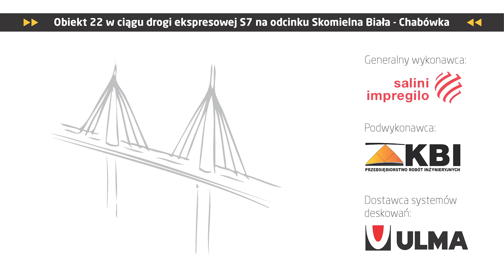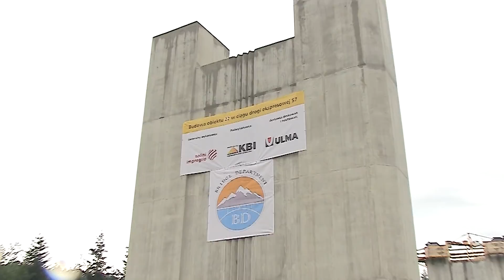Budowa obiektu 22 w ciągu drogi ekspresowej S7, Zakopianka, Polska - ULMA Construction [pl]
W ramach współpracy z firmą Salini Impregilo na obiekcie nr 22 ULMA dostarczyła kompleksowe rozwiązanie do realizacji obiektu mostowego metodą odcinkowego nasuwania podłużnego. Został on zaprojektowany jako dwunitkowy most siedmioprzęsłowy od długości 285 metrów i maksymalnej rozpiętości przęsła 44 m.

Ustrój nośny został podzielony na 13 segmentów o długości 22 m. Obiekt został oparty na 8 podporach o wysokościach od 4 do 25 m. Realizacja każdego segmentu została podzielona na 3 etapy. W pierwszym wykonywana była płyta denna oraz środniki skrzyni, w drugim – płyta jezdna. Trzeci etap obejmował betonowanie poprzecznic.
Dostarczona przez firmę ULMA forma szalunkowa miała długość 24 metrów i została zaprojektowana na bazie systemu uniwersalnego MK. Do budowy formy wykorzystano nowatorskie rozwiązanie umożliwiające jednoczesne rozszalowanie płyty dennej oraz środników ze skrzydełkami.

Within the framework of cooperation with Salini Impregilo on the structure 22 construction project, ULMA provided comprehensive solutions for segmental construction of the bridge. It was designed as a dual-carriageway, seven-span structure with a length of 285 metres and a maximum span width of 44 metres.

The load-bearing structure has been divided into 13 segments of 22 metres. The structure rests on 8 piers with heights from 4 to 25 metres. The construction of each segment consisted of 3 stages. In the first stage, the bottom slab and box webs were made, and in the second, the driving deck. The third stage consisted in concrete beams. The formwork mould provided by ULMA was 24 metres long and its design was based on the universal MK system. It was made using innovative solutions allowing for simultaneous stripping of the bottom slab as well as webs and wings.